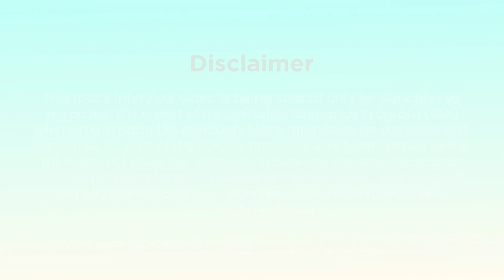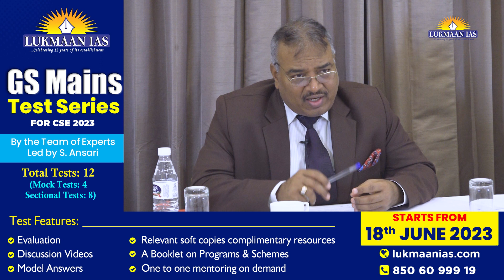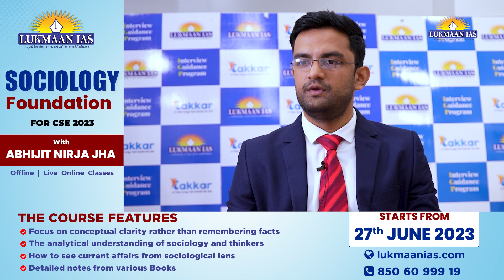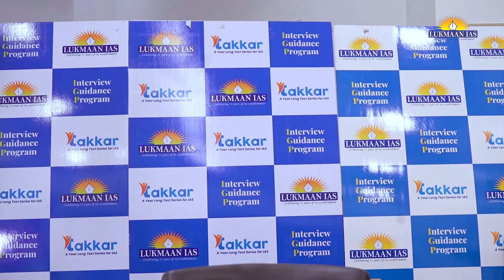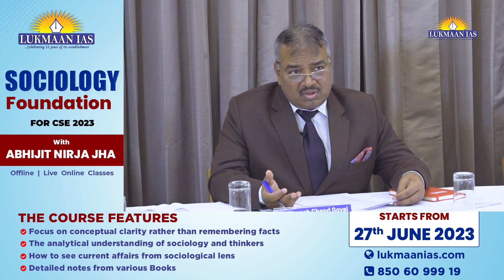Digvijay Singh, AIR-347 | UPSC CSE 2022 | Mock Interview (IGP) | Lukmaan IAS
Heartiest Congratulations to Digvijay Singh, AIR-347, UPSC CSE 2022

Dear Viewers,
Welcome to Lukmaan IAS!

Thank you for your interest in the Mock Interviews of our toppers. The Mock Interviews are part of our flagship Interview Guidance Program (IGP) wherein we guide UPSC Civil Services Mains qualified candidates in their preparation for the UPSC CSE Personality Test.

As part of the IGP we provide personal guidance and conduct Mock Interviews for the candidates. The Mock Interview boards are led by former bureaucrats consisting of Ex-IAS, Ex-IPS, Ex-IFS and other civil servants.

After watching the videos, you can share your experience with us. We would appreciate your feedback and suggestions.

About Lukmaan IAS:

Welcome to the official YouTube channel of our institute, where we help aspirants prepare for the UPSC Civil Services Examination (CSE). Our channel is designed to provide valuable insights, tips, and guidance to help aspiring civil servants crack the UPSC CSE.

Our team of experienced faculties, mentors, and former civil servants work tirelessly to provide high-quality, reliable, and relevant information that covers all aspects of the UPSC exam.

Lukmaan IAS has delivered top ranks like AIR 01, 02, 03, 05, 07, 08, 09 & 10 and has given over 1500 results since 2011.

We provide a range of courses to our students to comprehensively help them at all levels of their exam preparation from UPSC Preliminary to Mains and Personality Test (Interview).

2. Public Admin foundation by S Ansari

3. Sociology foundation by Abhijit Jha

and Blog to know more about our courses.

We also encourage our viewers to interact with us and ask questions in the comments section. Our team of experts is always ready to answer queries and offer guidance to help aspirants stay on track and motivated.

So, whether you're a beginner, an intermediate or an advanced level UPSC aspirant, our YouTube channel has something for everyone.